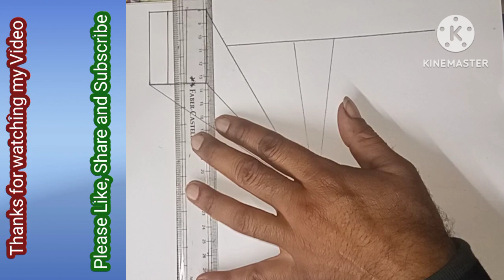Tiranga with 3D picture ||pencil sketch of 3D tiranga ||3D image of tiranga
I am trying to easy drawing for pencil art
how to make easy drawing for pencil
pencil se drawing kaise banaen
sketch drawing natural seen kaise banaen
natural art kaise banaen easy ve Tarika se aap Sikh sakte hain
Maine is video mein aapko bataya hai ki natural art drawing Apne hathon se bijali kaise banaen
paper per sketch kaise karen